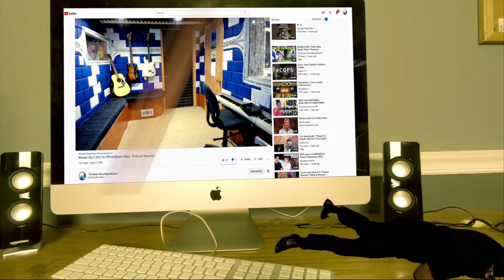Foxy Brown ft Blackstreet Gotta get u home - Producer Reaction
My Name is Mike Cross and i m an old school producer here to bring you lots of entertainment and review the music from the producer point of you and now I m doing the reaction of Foxy Brown ft Blackstreet   Gotta get u home - Producer Reaction

Category
Entertainment
Music
Stream